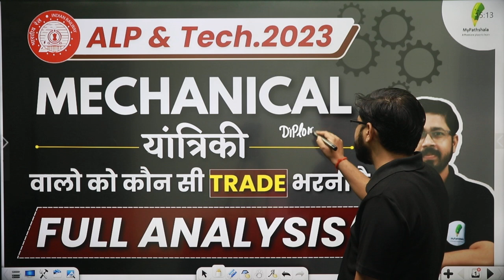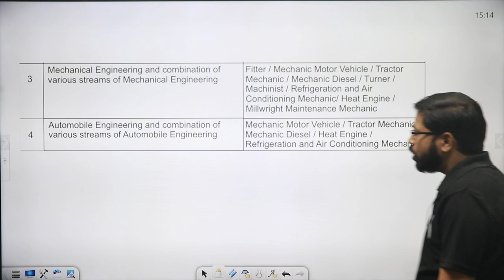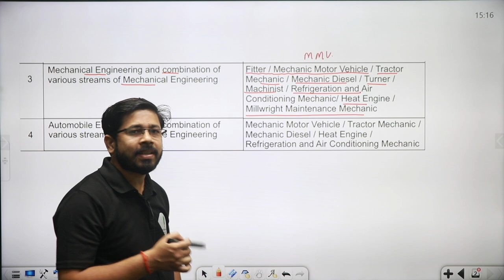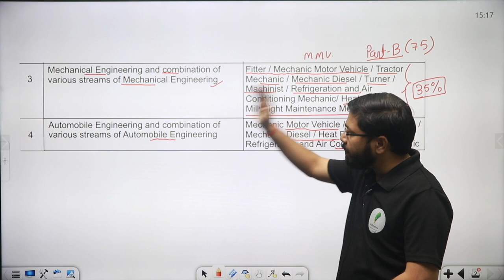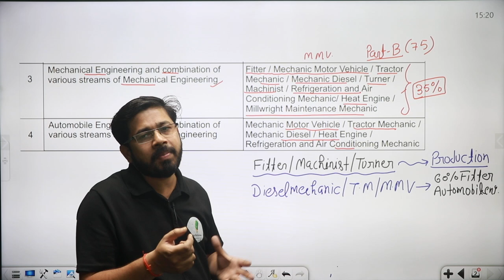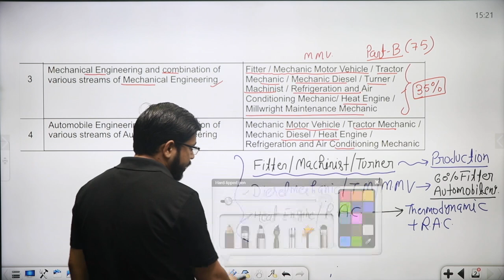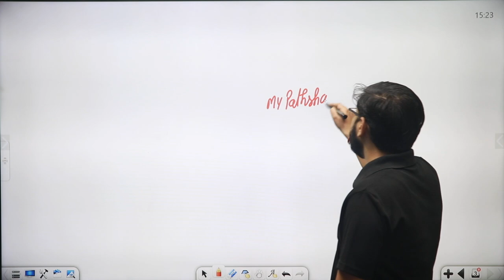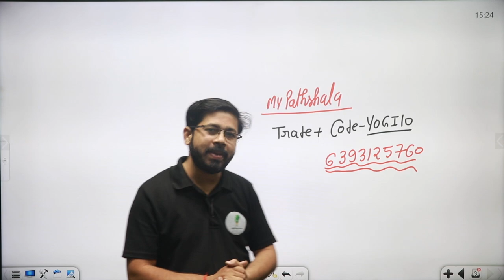Mechanical branch wale locopilot me kaun si trade bhare | gdce new update | railway new vacancy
Alternative Link - Complete Physics Course with Physics Smart Book (Hindi Medium)
Alternative Link - Complete Physics Course with Physics Smart Book( English Medium)

🎁 शून्य बैच For ALP/Tech. 2023 :-